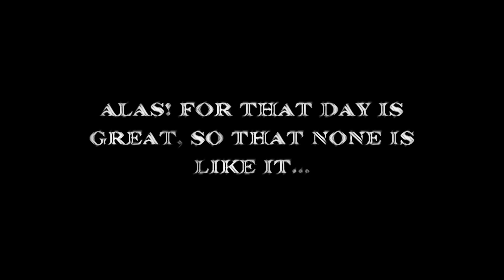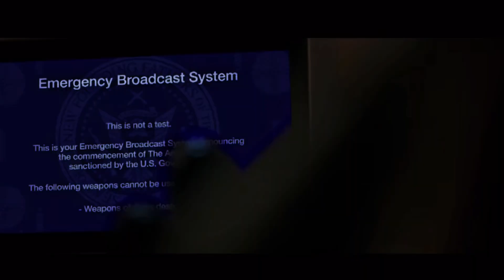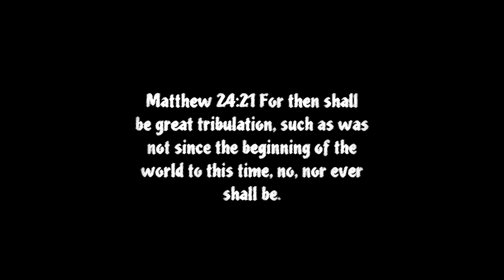A TIME LIKE NEVER BEFORE‼️THE TROUBLES COMING FOR JACOB™️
12 TRIBES OF ISRAEL
Seersofsactown
Azan Ahmath
Street Gospel and Epistles